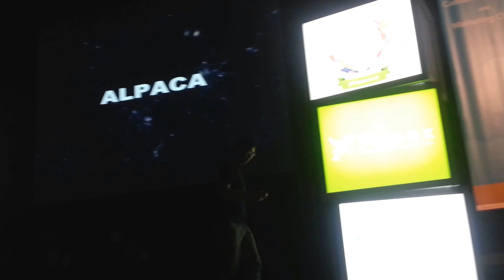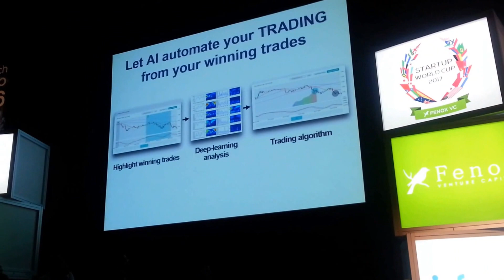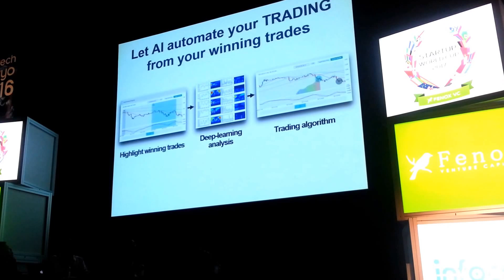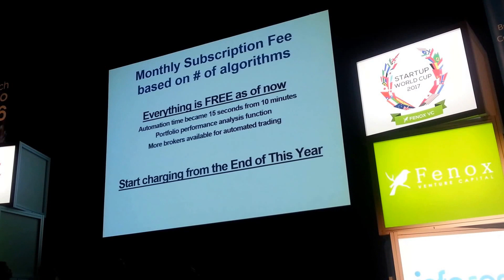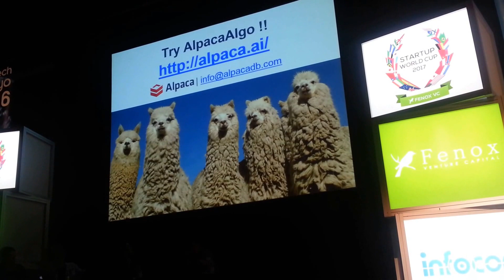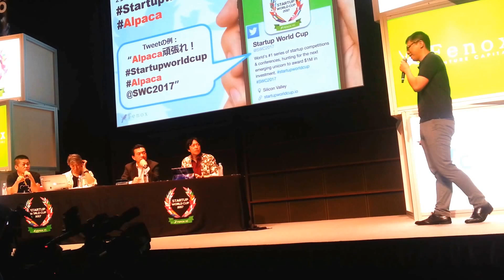Startup World Cup 2016 Japan Regional: Alpaca